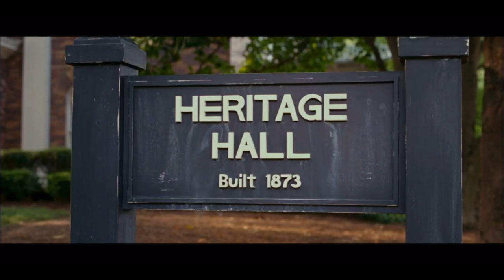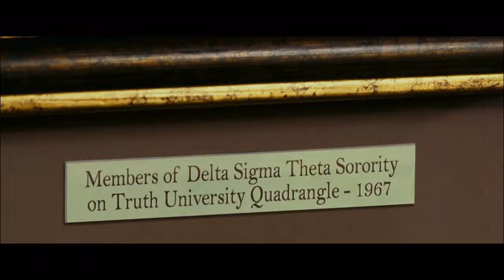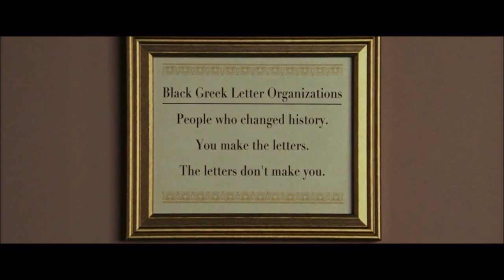Stomp the Yard (2007) - Heritage Hall